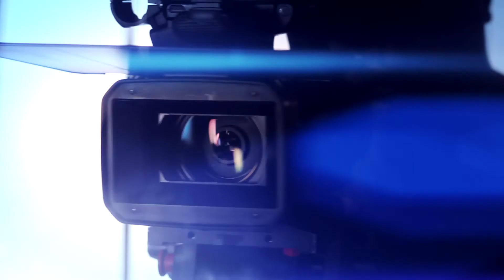TD Film Studio-A Complete Film Production & Marketing Service Provider of Assam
TD Film Studio is a complete film production and marketing service provider of Assam.
We have already completed over 25 films and have more than 15 years of experience in the field of film making, which has made us capable enough to provide you with top-rated services no matter what size your budget is. The company has an extensive range of equipment that can take care of all kinds of projects at different cost levels and deliver them on time without giving any compromise on quality. You can reach us anytime for getting our quotes or just need any kind words about our work.
We offer unlimited freedom for your creativity with our state-of-the-art facilities, talented crew members, elaborate equipment's and latest technology. TD Film Studio has been established to serve the needs of filmmakers who are looking for an affordable option in the filmmaking industry.
We provide services like script writing, Scripting, Storyboard, Conceptualization, pre-production planning, location scouting and management, casting director for talent selection, shooting the entire footage with professional crew members and equipment, VFX, motion graphics and animation services, Video Audio Editing Services, Sound Design/ Mixing (Post Production), Color Grading/DI, Corporate Videos, Advertising Films, Documentaries, Music videos and much more at competitive prices.
We also provide regular acting classes and give guaranteed casting role in our films to all actors completing training.

If you are looking to make your own movie or short films as a hobbyist or professional filmmaker, TD Film Studio can help you realize your dreams of becoming an award-winning filmmaker!

We have everything you need for making professional films from start to end - be it shooting or editing or even distributing! Whether you're looking for a one stop shop or just some expert advice on your project from someone who knows what they're doing, TD Film Studio can help!

🎭 Anyone interested for acting training and roles in our films,
Follow our Original Films, video clips regarding assamese romantic action thriller short film 2017 full movie as well as other similar subjects on
💌MESSAGE - m.me/tdstudio.film
'TD film studio' is a movie channel with fresh, original and Unique films available only through our channel -